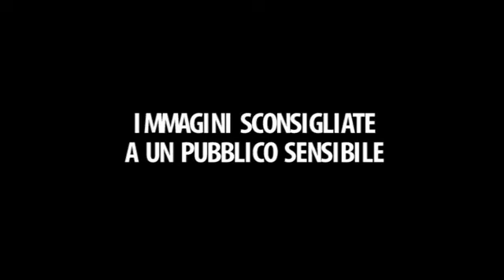Israele, il papà che fa da scudo alla figlia e la salva dagli spari di Hamas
Il video delle telecamere di sorveglianza si riferisce all'assalto a Sderot dello scorso 7 ottobre

(LaPresse)  I momenti terribili di una famiglia israeliana che lo scorso 7 ottobre ha affrontato dei miliziani di Hamas a Sderot, nel sud di Israele. Il filmato, diffuso da South First Responders, proviene da una delle videocamere di sicurezza che si trovano in città. Nelle immagini si vede due vetture di Hamas pesantemente armate che incrociano un'auto civile israeliana nera proveniente da un'altra direzione.
L'auto civile, non notando il primo pick-up di Hamas, si avvede del secondo pick-up in avvicinamento e frena.  Il padre corre immediatamente fuori dal veicolo nella direzione opposta con la figlia e incontra il primo veicolo di Hamas che ha sterzato intorno alla rotatoria per attaccarli. L'uomo (dietro l'albero) sembra coprire con il proprio corpo la figlia mentre il combattente di Hamas spara Nelle immagini successive si vede la bambina tornare da sola verso il veicolo. Sembra che il padre sia riuscito a salvare la sua vita. ( LaPresse/AP - CorriereTv ). Guarda il video su Corriere